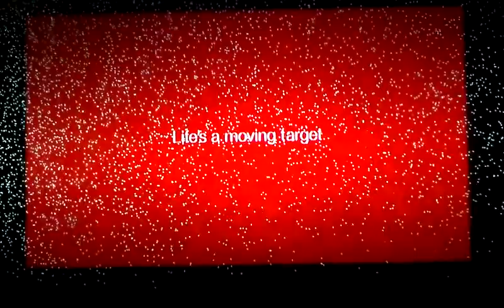TV jacked up need help what is wrong with it?